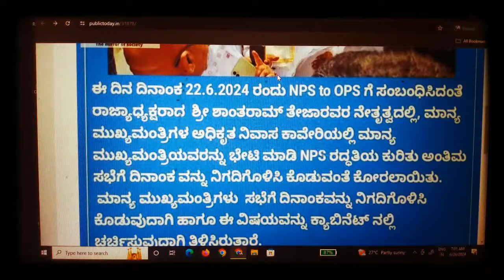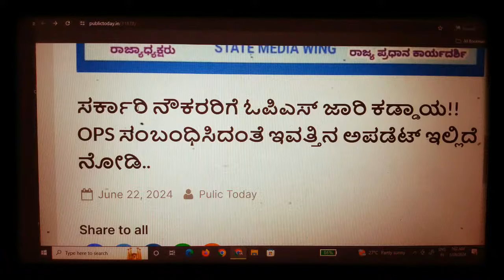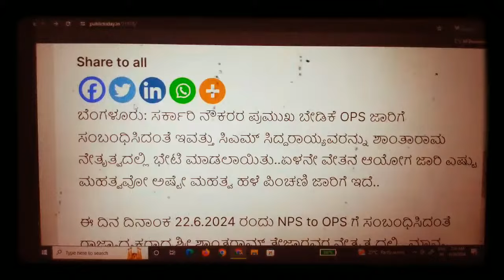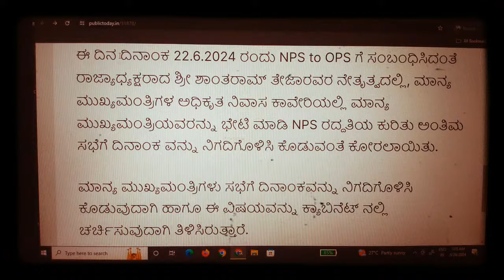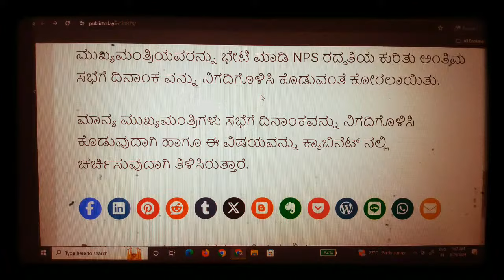ಅನಿರ್ದಿಷ್ಟಾವಧಿ ಮುಷ್ಕರದ ಪೋಸ್ಟರ್ ಬಿಡುಗಡೆಗೊಳಿಸಿದ ಕರ್ನಾಟಕ ರಾಜ್ಯ ಸರ್ಕಾರಿ ನೌಕರರ ಸಂಘ. ಅನಿರ್ದಿಷ್ಟಾವಧಿ ಮುಷ್ಕರ